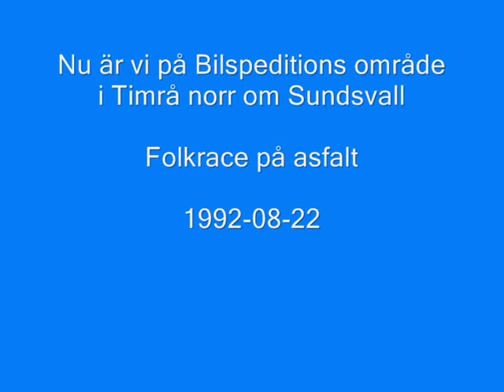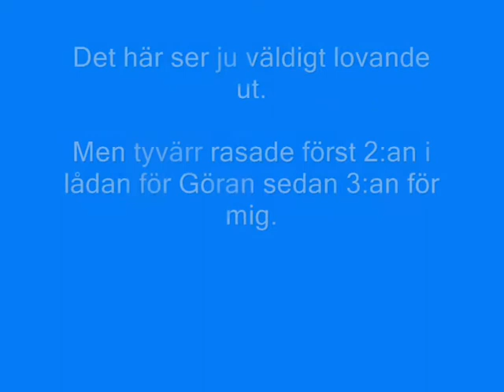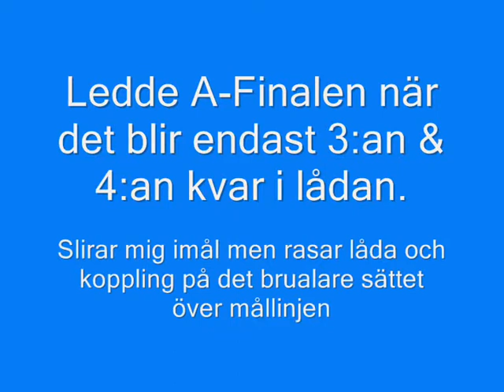Arnesson The Story 1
Flimklipp från åren 92-94